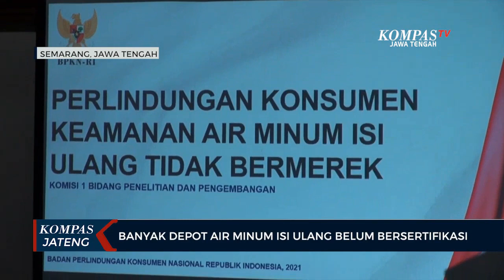Sertifikasi Air Isi Ulang di Semarang Masih Rendah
SEMARANG, KOMPAS.TV - Badan Perlindungan Konsumen Nasional RI, mulai melakukan sosialisasi terhadap konsumen agar lebih berhati-hati dalam mengkonsumsi air kemasan tanpa disertai Sertifikat Nasional Indonesia. Pasalnya, kemasan isi ulang yang tidak melalui prosedur pembuatan yang benar membahayakan konsumen saat dikonsumsi.

Melalui sosialisasi tersebut, diharapkan konsumen lebih waspada terhadap air kemasan isi ulang yang tidak bersertifkasi. Pasalnya, konsumen sering dirugikan akibat kecerobohan penjual air kemasan yang tidak melalui prosedur pembuatan secara steril.

Sementara itu, Asisten II Bidang Perekonomian dan Pembangunan Kota Semarang Widoyono mengaku, masih banyak depot air isi ulang yang tidak melakukan sertifikasi ke Dinas Kesehatan serta Dinas Perindustrian Kota Semarang. Untuk itu pemerintah akan melakukan pendataan serta penertiban depot air isi ulang agar tidak merugikan konsumen.

"Tapi masih banyak pengusaha air isi ulang itu belum punya sertifikat, layak minum, layak sehat," ujar Widoyono.

Dengan masih banyaknya depot air isi ulang tidak bersertifikasi, pemerintah akan melakukan penertiban dengan menerbitkan suatu aturan baku tentang penjualan air  isi ulang di masyarakat.